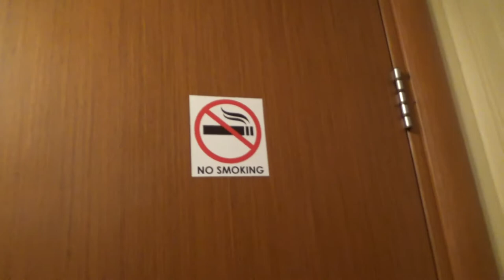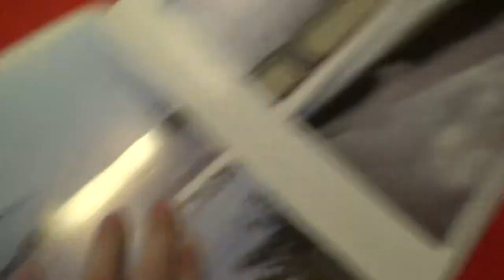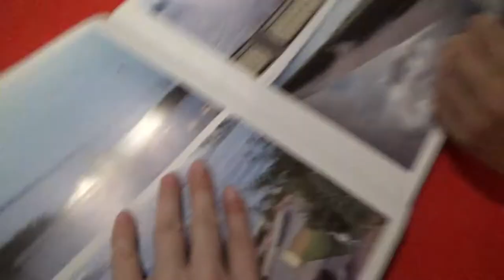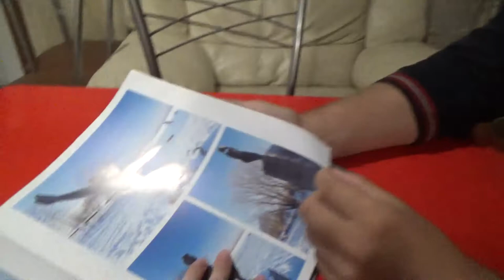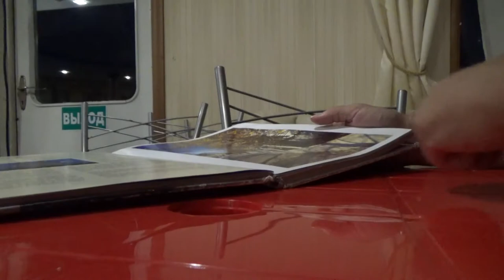Путешествие день 1 Пока пока Самара + заблудились + обзор каюты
Как помочь каналу:
2.Поставь палец вверх к этому видео.
3.Напиши комментарий к этому видео. Желательно хороший.
5.Посмотри остальные видео на канале "Art Manij - Семейный канал"